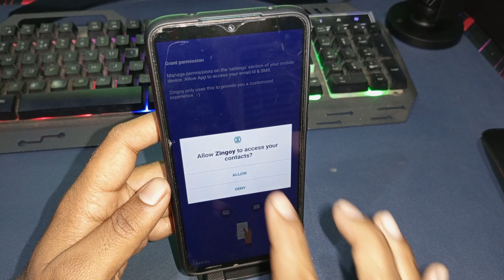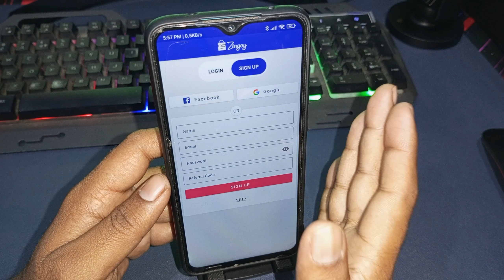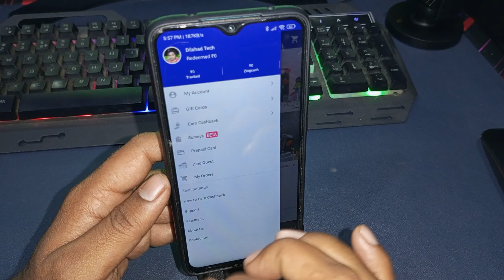zingoy account kaise banaye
Hi dosto is video me aapko yeh btaunga zingoy account kaise banaen aur mujhe ummed hai aapko yeh video psand ayega

1.zingoy account kaise banaye
2.zingoy account kaise kholte hain
3.zingoy me account kaise banaye 2023
4.zingoy me account kaise banaye new
5.zingoy me account kaise khole
6.zingoy me dusra account kaise banaye
7.zingoy par account kaise banate hain
8.zingoy par account kaise banaye 2023
9.zingoy se account kaise banaye
10.zingoy se account kaise hataye